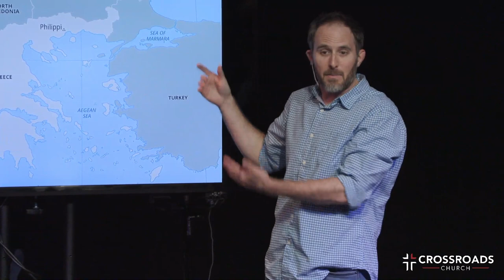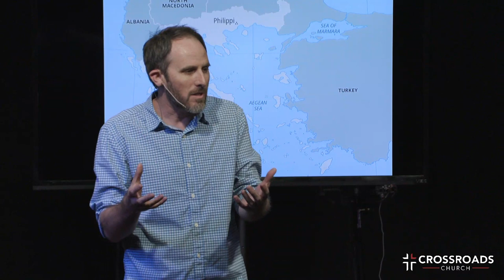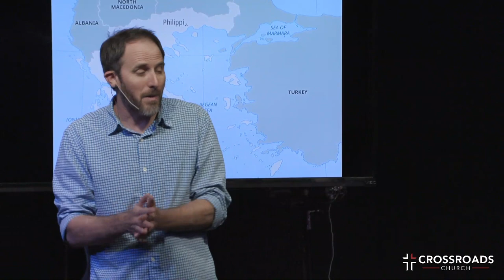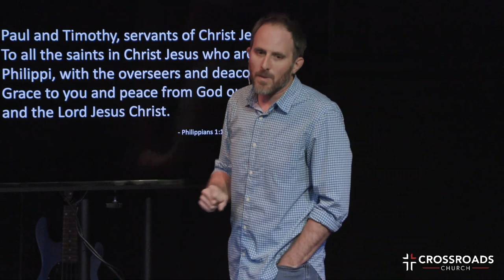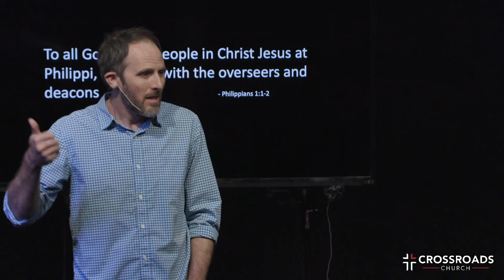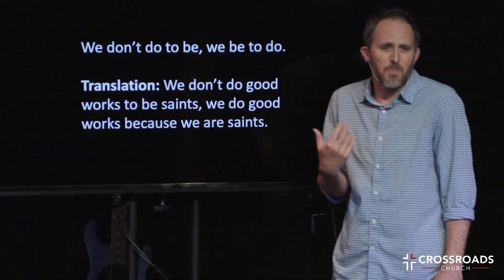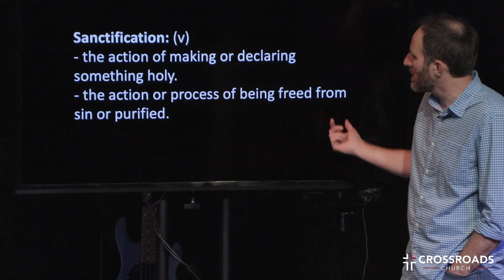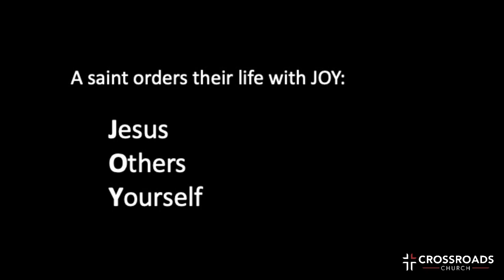Summer Of Joy | Part 1 | Joel Malm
Summer of Joy Week | Week 1 | The Weight of Sainthood

Philippians 1:1-6

Paul and Timothy, servants of Christ Jesus,
To all the saints in Christ Jesus who are at Philippi, with the overseers and
deacons:
Grace to you and peace from God our Father and the Lord Jesus Christ.

I thank my God in all my remembrance of you, always in every prayer of
mine for you all making my prayer with joy, because of your partnership in
the gospel from the first day until now. And I am sure of this, that he who
began a good work in you will bring it to completion at the day of Jesus
Christ.

Saint: (n) a person acknowledged as holy or virtuous and typically regarded
as being in heaven after death.

Key Point: We don’t do to be, we be to do.

Translation: We don’t do good works to be saints, we do good works
because we are saints.

Key Point: Sanctification = We are already in Christ, but we have not yet
reached the fullness of what that means.

A saint orders their life with JOY:

Jesus

Others

Yourself